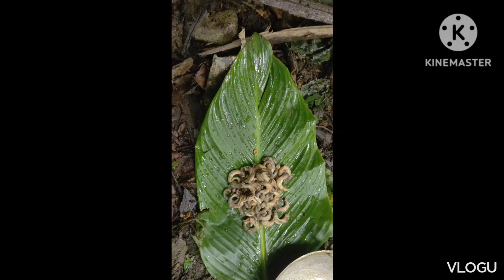Fearless Food Adventure: Mastering Survival Cooking in the Jungle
Fearless Food Adventure: Mastering Survival Cooking in the Jungle#tribal  catch a lot snail

vlogwithpatulungnitik3994

survival in jungle#

searching snail in jungle#

snail eating#

snail video#

survival cooking in jungle

snail recipe#

finding and cooking#
easy food recipe catch snail and cook survival video
survival skills
bushcraft camping#
bushcraft shelter
solo camping#
bushcraft camp#
winter camping
bushcraft survival#
bushcraft camping#
primitive technology#
survival videos#
camping in heavy rain
bulding warm bushcraft survival shelter#